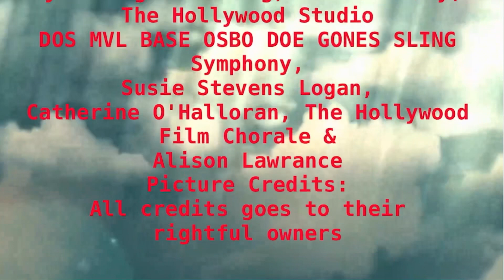A Tribute To X Y Jet